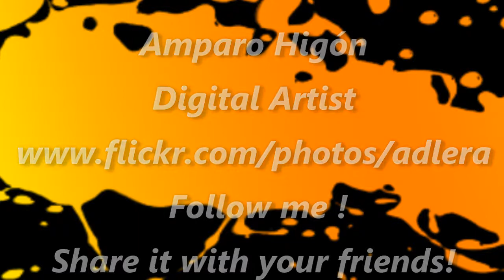The very Best of Summer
Pintura digital
Visita mi web en/ Visit my web in :